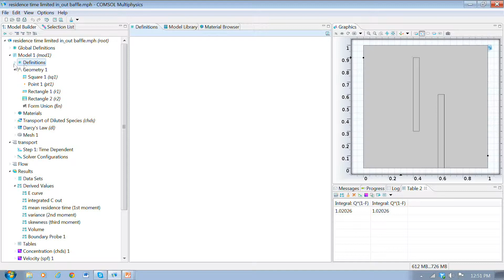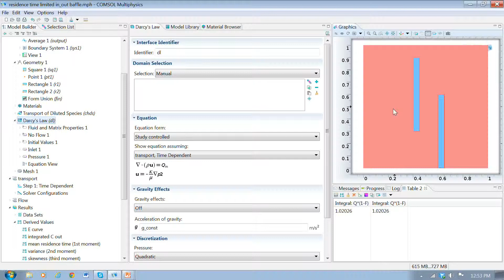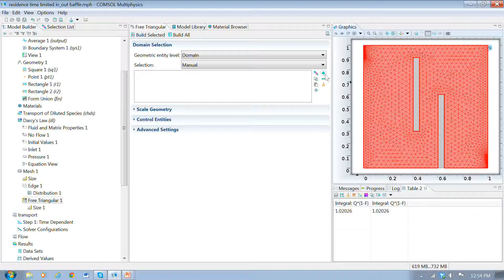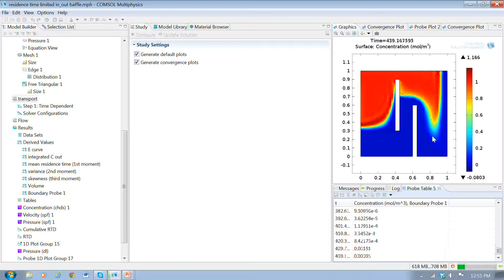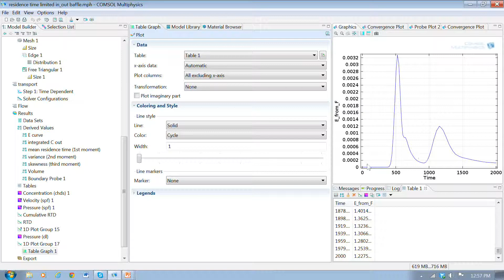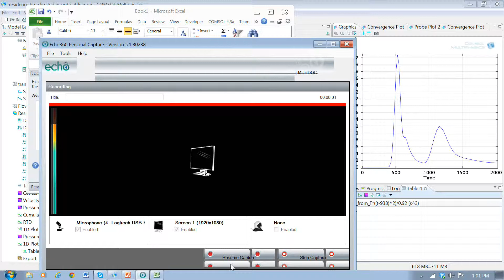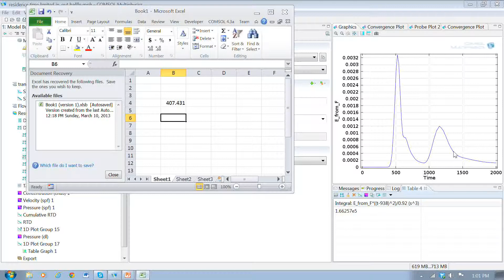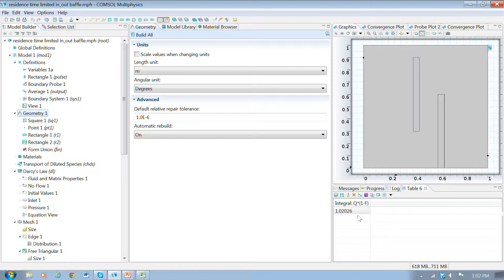Residence time in reactor with baffles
Shows how to evaluate the effect of baffles on the residence time in a reactor.